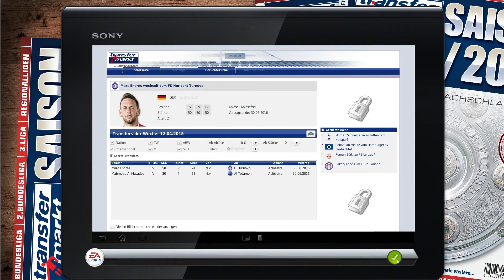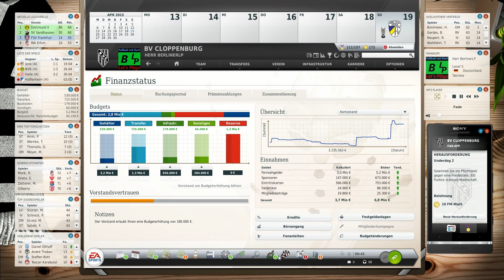Fußball Manager 13 | Let's Play #182 | Neues Projekt um den FM ja oder nein? | FM13 LP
► Was für ein Jahr für uns mit vielen ab und auf erst eine     Niederlage Serie und dann eine Sieges Serie, dass war zum      Schluss dann Richtig spannenden zwischen uns und Bremen.
Die Relegation gegen Schalke 04 || erst der Sieg für Himmelsblau,
aber wir Carmen zu Hause zurück und gewannen. Der Aufstieg war dann Perfekt und Die Gesichte geht weiter mit Cloppenburg und wir sind noch nicht fertig mit Der Geschichte.